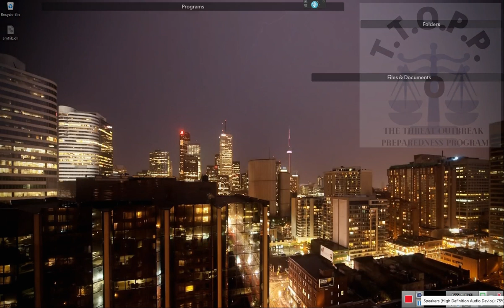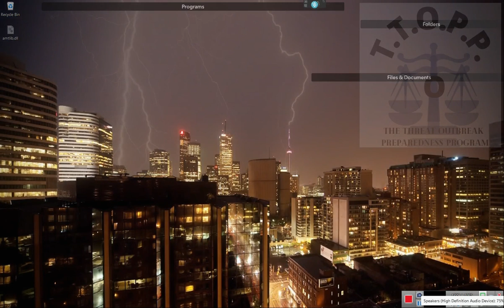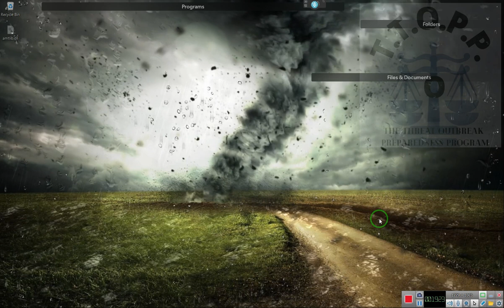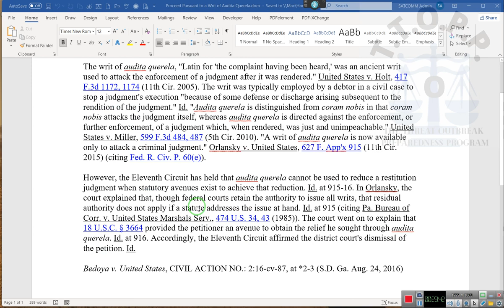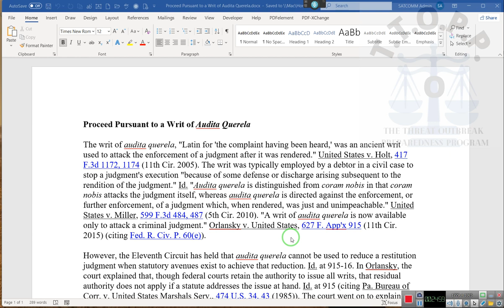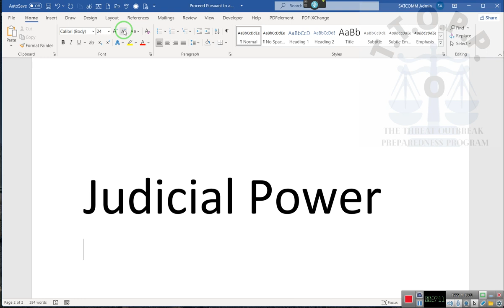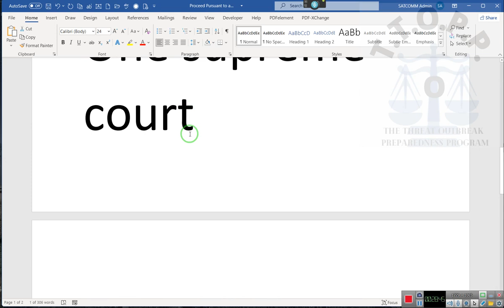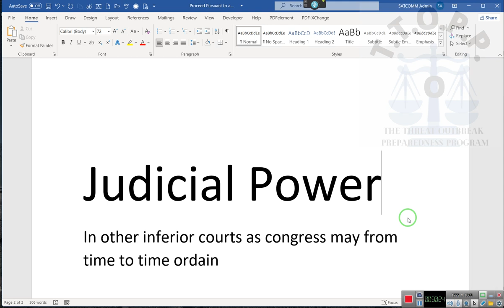Citizen, Civilian, Judicial Power, WHAT YOU KNOW ~RR~ 2022 07 18